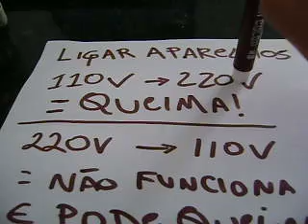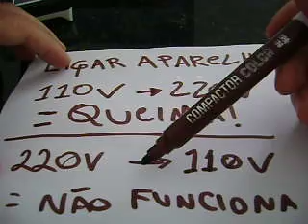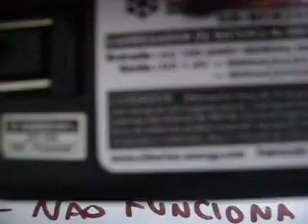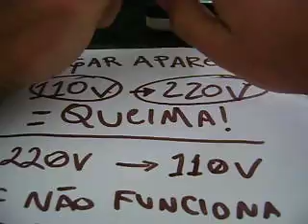Ligar aparelhos 110 volts em 220 volts e vice versa não pode!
Veja tambem: Como descobrir a voltagem de um aparelho Quando o assunto são voltagens elétricas 110 e 220 volts, muitas pessoas tem dúvidas a respeito do que pode e não pode ligar, se um aparelho em 110 volts queima ao ligar em 220 volts, etc, por isso publicamos esse vídeo para que você possa tirar todas as suas dúvidas, e trazemos também mais informações no